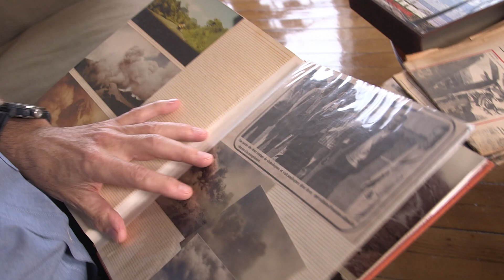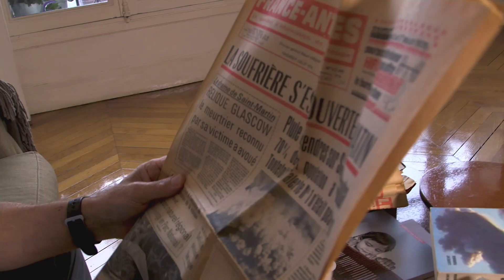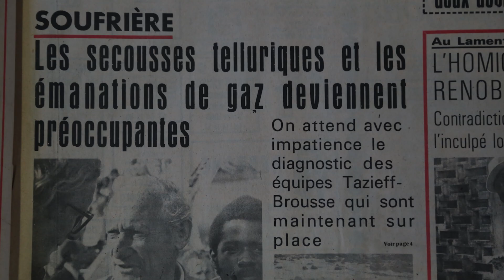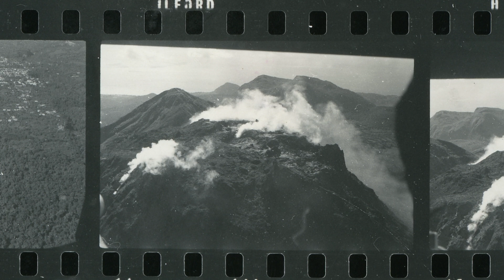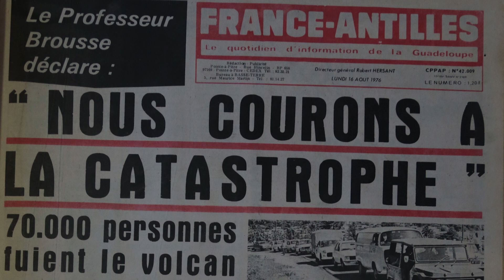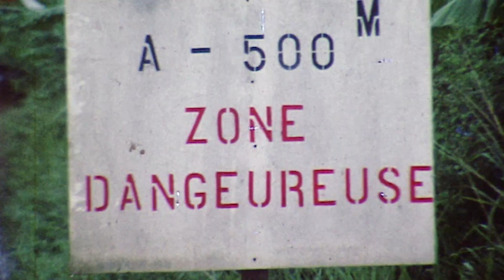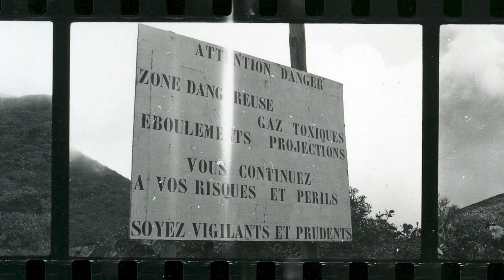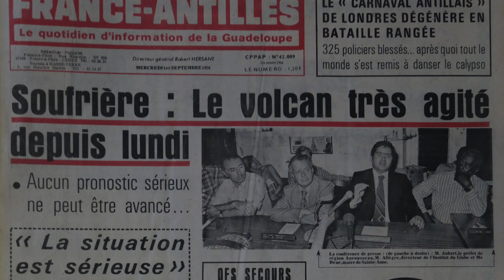Patrick Allard, une aventure explosive en Guadeloupe - Vos photos notre histoire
Portrait du volcanologue Patrick Allard, formé dans l'équipe d'Haroun Tazieff, qui a consacré une grande partie de sa vie au volcan de la Souffrière, en Guadeloupe